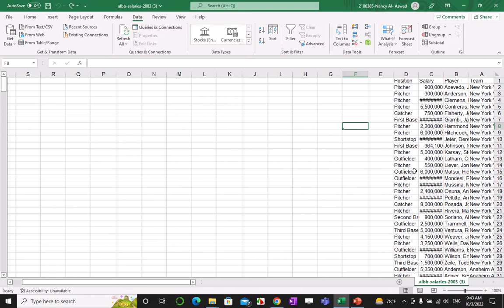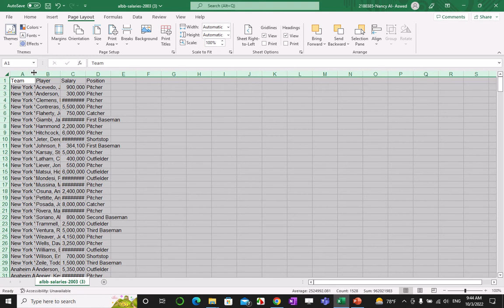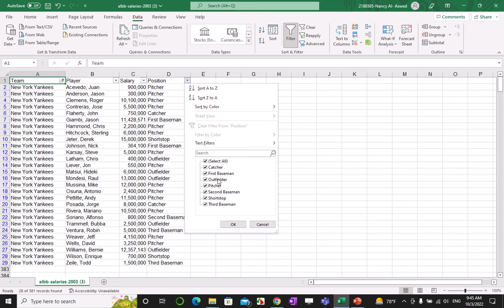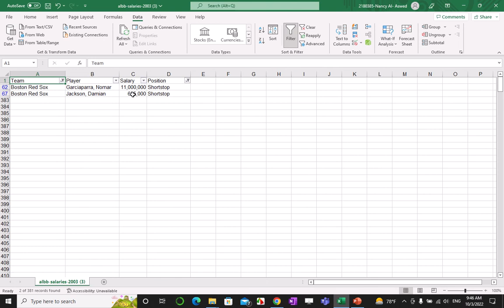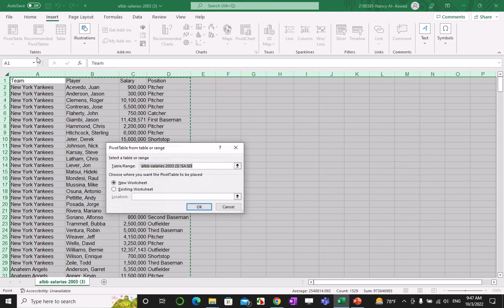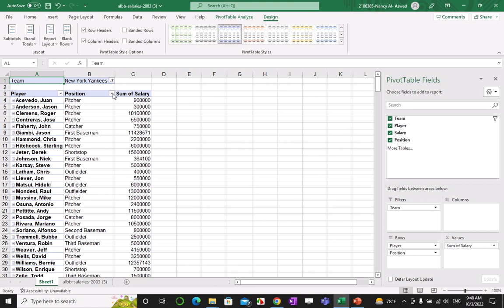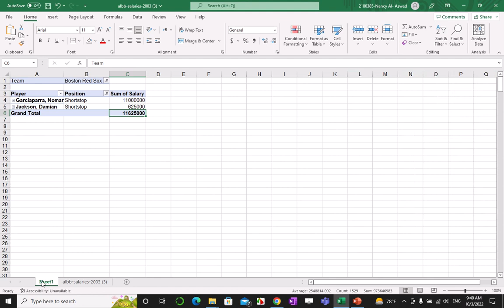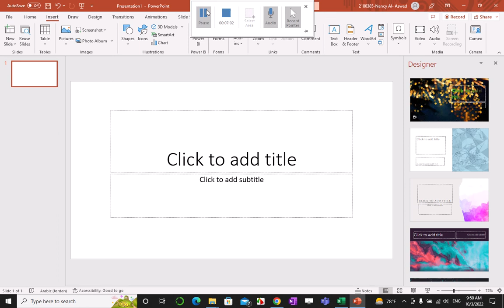Spreadsheets 3 Analyze Data Exercise Pivot Tables